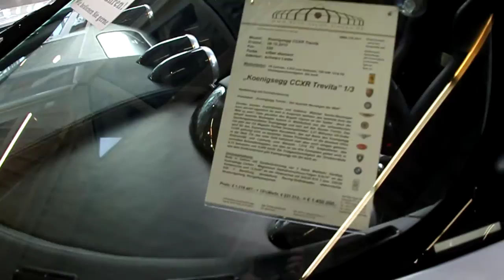Auto Salon Singen dreamcar showroom Koenigsegg Trevita Bugatti Veyron Gemballa Ferrari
Amazing is the word for this showroom in the south of Germany.